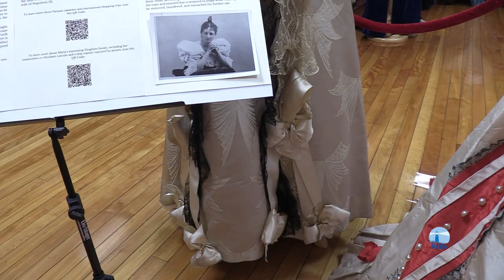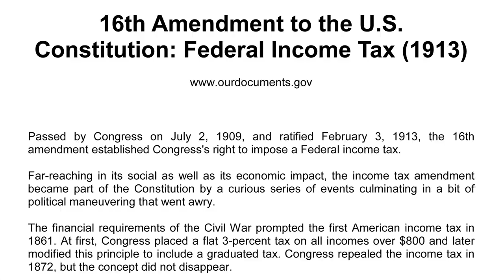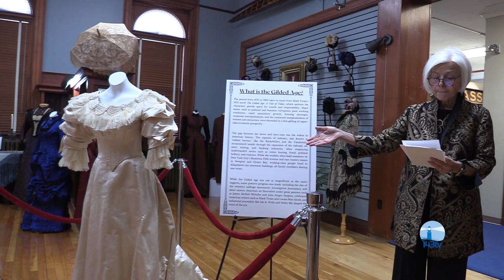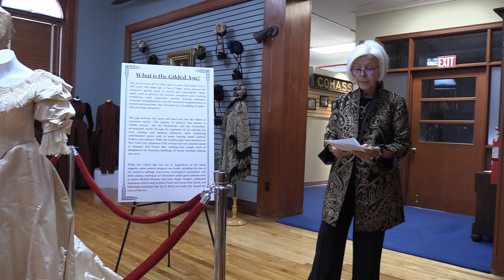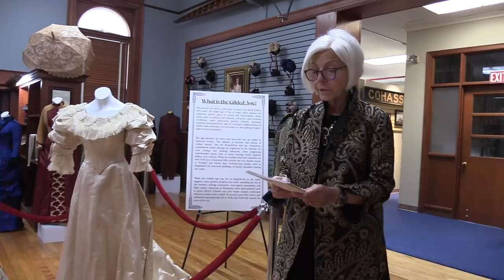Cohasset Historical Society - Furbelows, Flounces, and Fripperies: The Gilded Age in Cohasset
Textile Collection Manager, Marie Shlag provides viewers a guided tour of
 "The Gilded Age" period clothing at the Cohasset Historical Society.

Mark Twain’s moniker for the years 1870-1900, “The Gilded Age,” is typified by excess. The upper classes of society gained significant wealth, and rapidly changing cultural norms were beginning, bringing about drastic changes in clothing styles.

The exhibit will feature period clothing such as gowns, outerwear, accessories, and more from Cohasset Historical Society’s Costume and Textile Collection, showcasing elaborate construction, lavish fabrics, color, and trimmings.